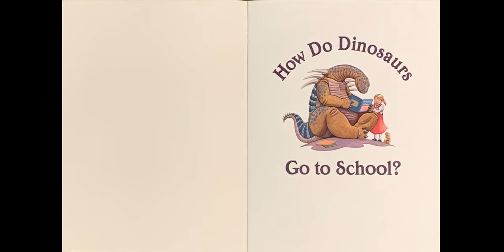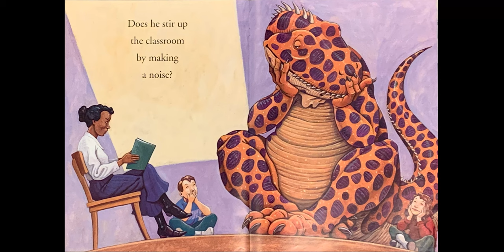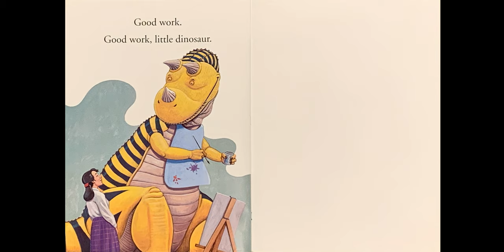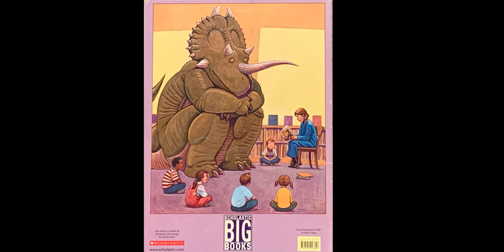How Do Dinosaurs Go To School by Jane Yolen & Mark Teague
Here's another beautiful book for which we composed our own music. The pictures are awesome, the song is fun, and who doesn't love dinosaurs???